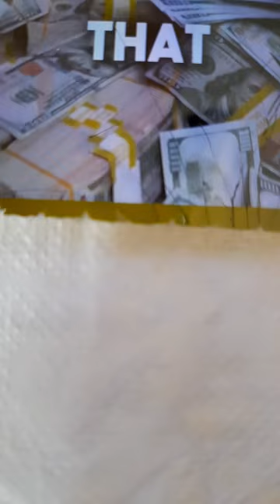d money making shorts.